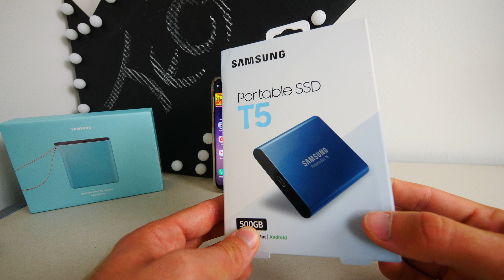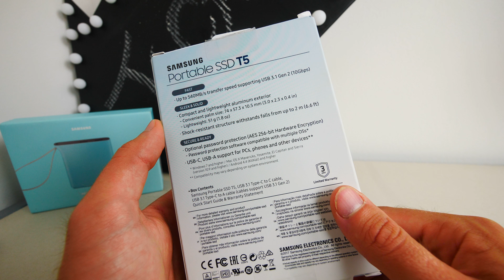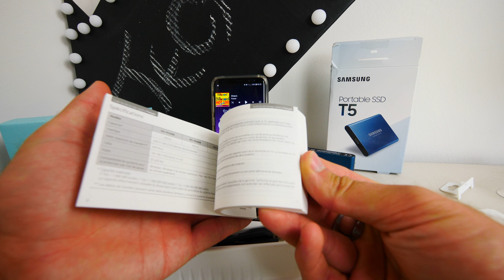Die neue beste tragbare SSD? | Samsung T5 SSD im Unboxing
Kaufen - Samsung hat eine neue portable SSD vorgestellt. Diese ist noch schneller, schöner, kleiner und vor allen auch noch leicht. Ich habe die Samsung T5 SSD in blau bekommen und in schwarz ist diese auch erhältlich mit 250GB, 500GB, 1TB und 2TB Speicherplatz.

Bald folgt mein Test und Vergleich. Bis dahin sind hier schon die Amazon.de Bewertungen:

Dieses Video wurde in 4K UHD mit 60FPS aufgezeichnet und beinhaltet keine bezahlte Produktwerbung.